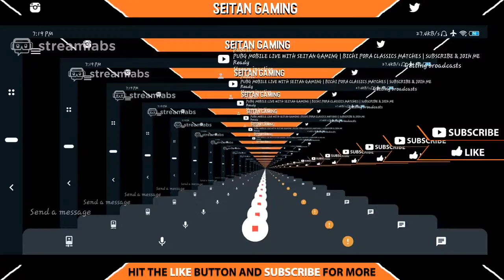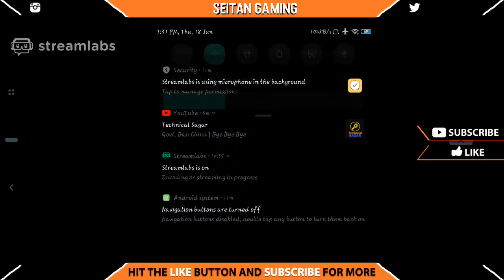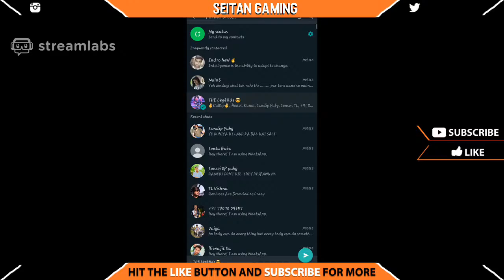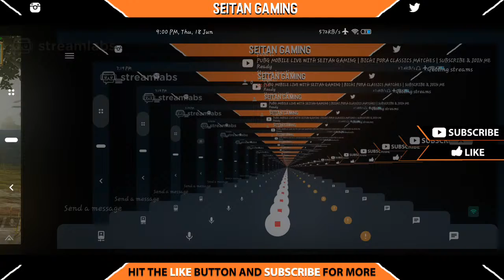PUBG MOBILE LIVE WITH SEITAN GAMING | BICHI PORA CLASSICS MATCHES | SUBSCRIBE & JOIN ME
►Respect Moderators.